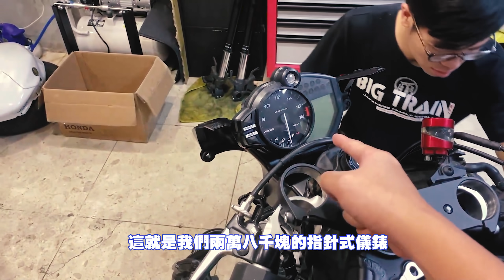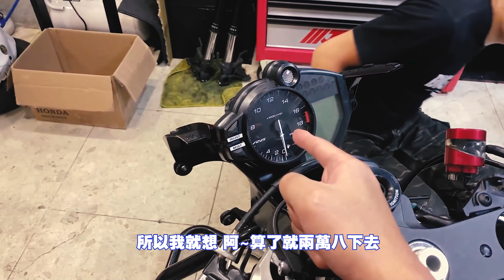【鴻麟】修復R6日記 - 技師在修車我在旁邊鬧?????